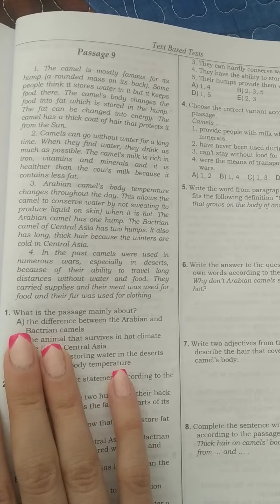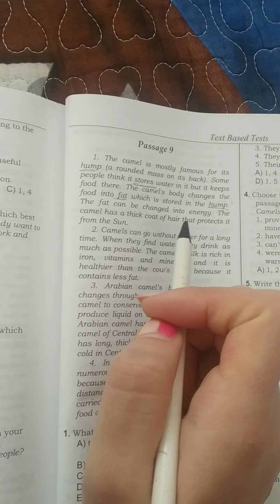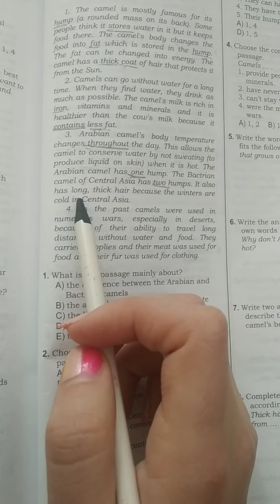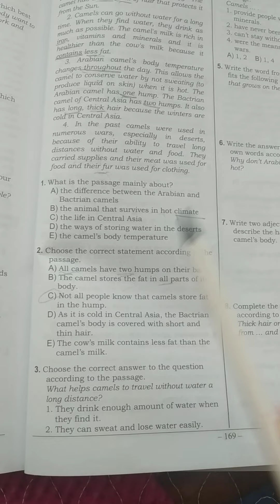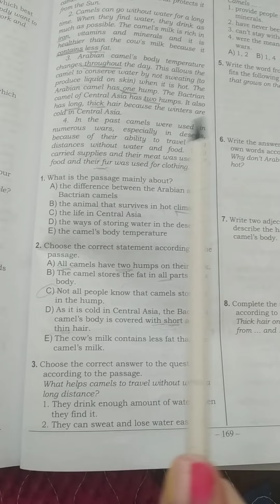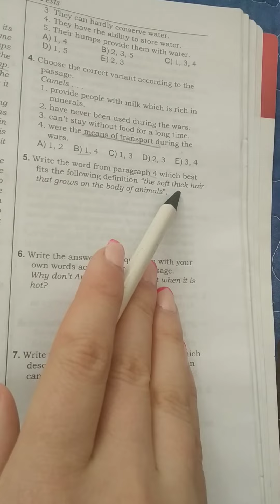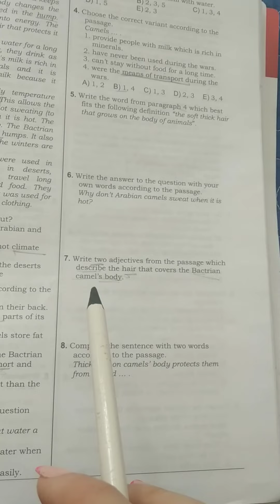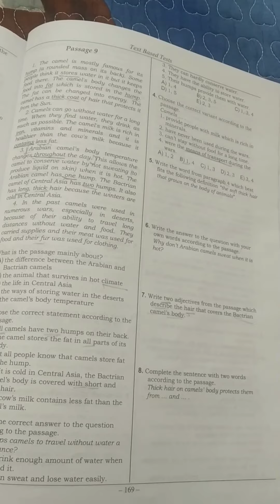ingilis dili test toplusu mətnlər: mətn 9 (passage 9)